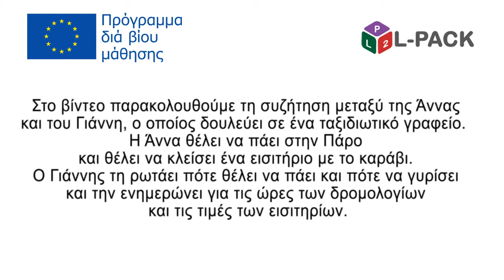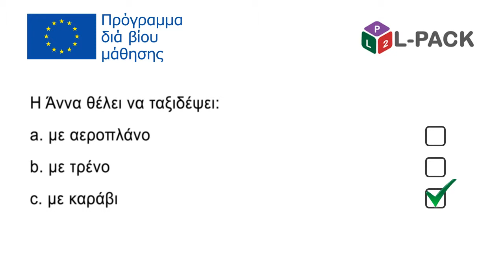L-Pack - Ενότητα 11, διάλογος 1d. Ελληνικά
Ενότητα 11–  Μετακινήσεις
Διάλογος 1: Κλείσιμο εισιτηρίων για ταξίδι

Περιέχει μια σύντομη γραπτή και προφορική εισαγωγή καθώς και ενημερωτικές εικόνες. Προκειμένου να καταστεί δυνατή μια άσκηση καραόκε, λείπει το ηχητικό κομμάτι από έναν από τους πρωταγωνιστές του διαλόγου.